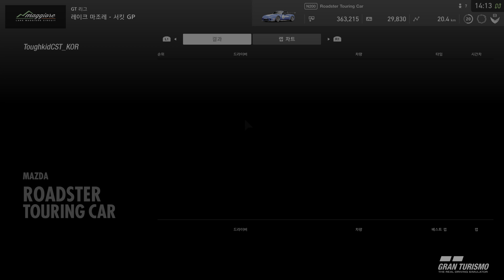Gran TurismoSPORT_20211115140709